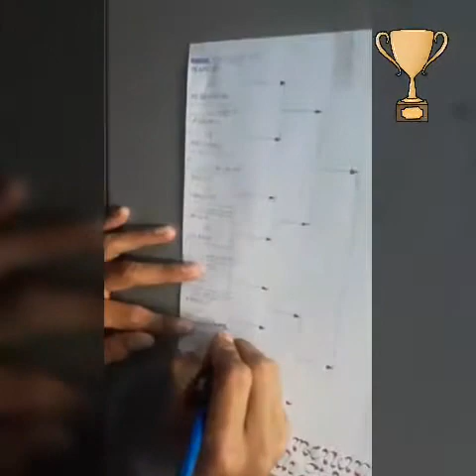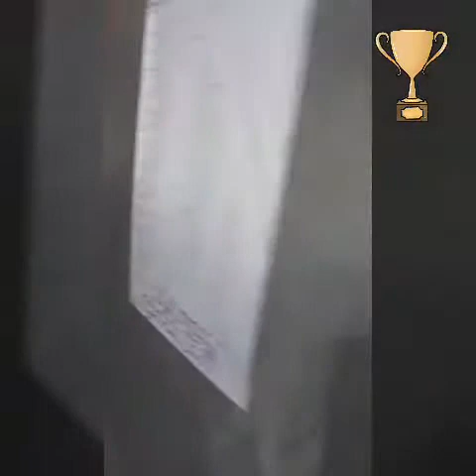Fifa World Cup 2018 by Kumbasari Scuad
crew kumbasari